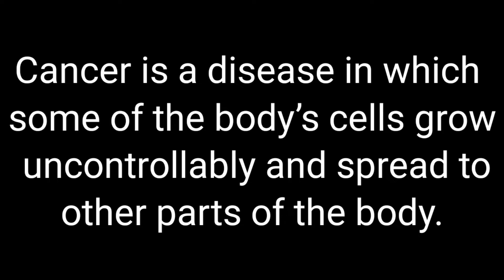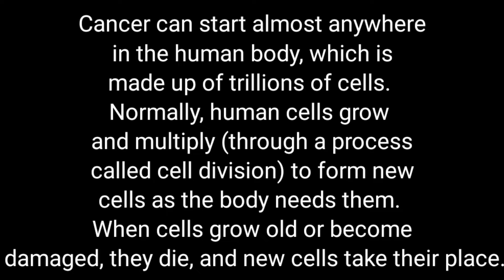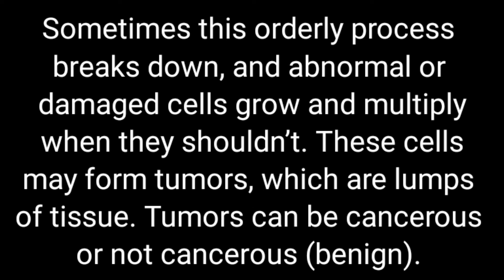what is cencer???????? Explain